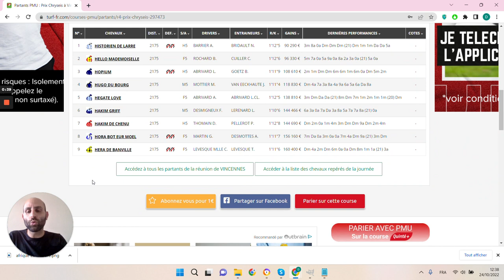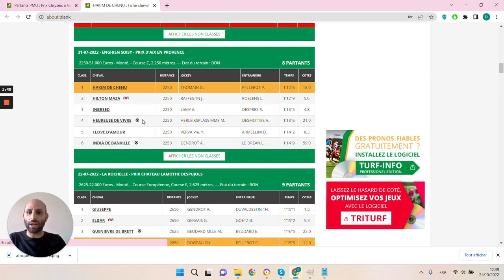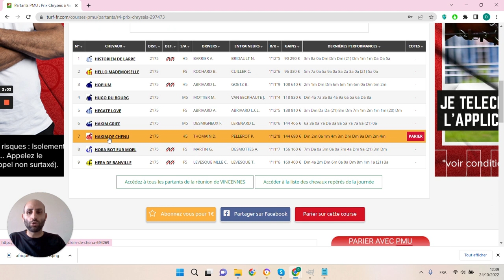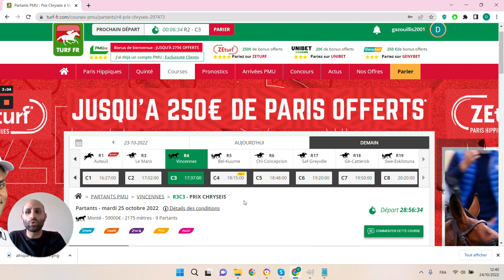🔥1 jour 1 pari 🔥 Pronostic du 25/10 : Bien parier et gagner aux courses hippiques !